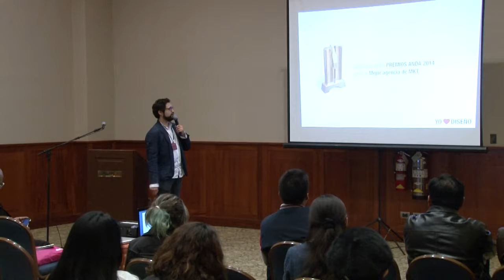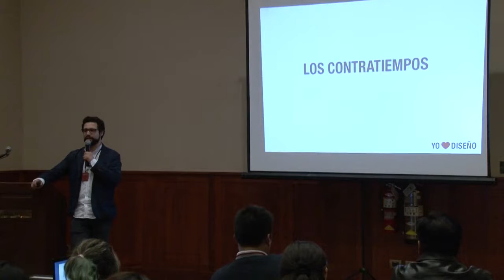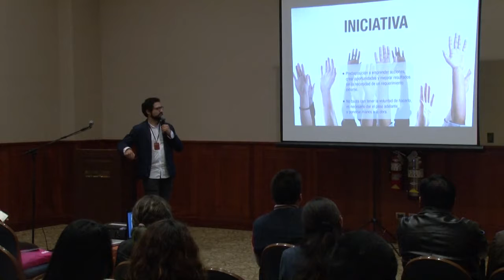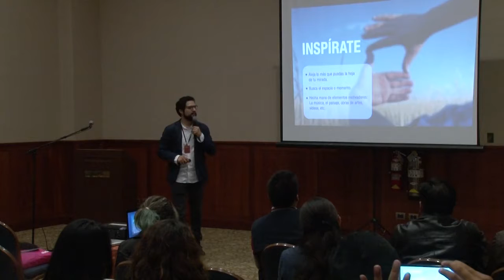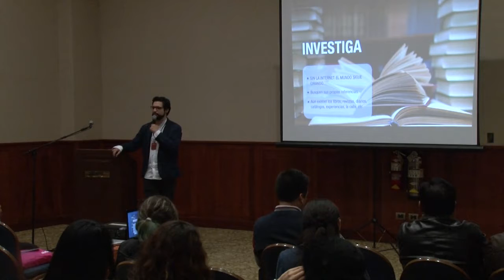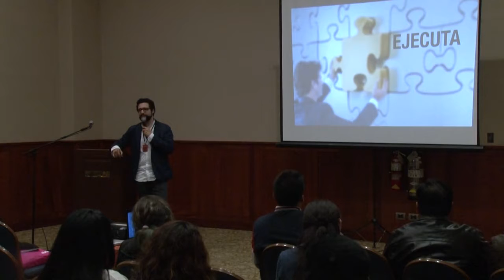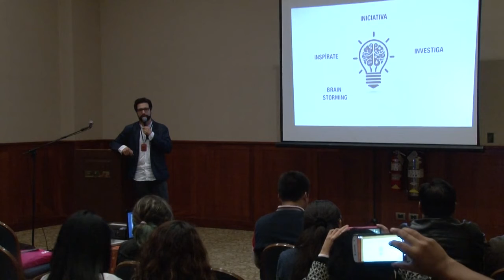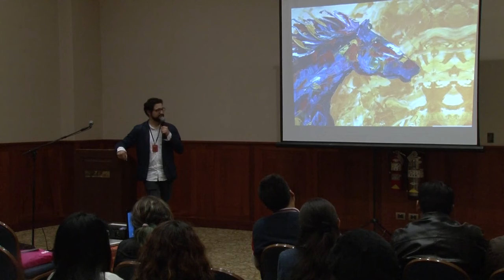El diseño como herramienta de construcción del camino creativo